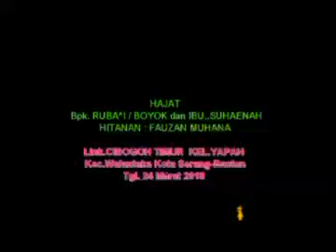Antara teman dan kasih voc.Edy kelana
new ebleh